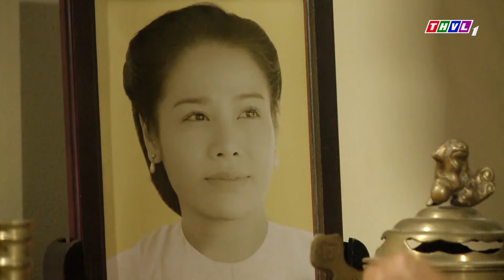OAN NGHIỆT CUỘC ĐỜI | PHIM VIỆT NAM MỚI 2023 | PHIM TÂM LÝ XÃ HỘI VIỆT NAM HAY NHẤT HIỆN NAY 2023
Phim " TIẾNG SÉT TRONG MƯA " là một trong những Phim Bộ Tình Cảm , Phim Bộ Tâm Lý Xã Hội hay nhất , mới nhất 2022 có các ngôi sao như Lương Thế Thành, NSƯT Kim Xuân, Thanh Hiền,.. thủ vai chính. Bộ phim do đài Truyền Hình Vĩnh Long sản xuất đã đạt được những thành công rực rỡ trong làng phim bộ tình cảm, tâm lý xã hội Việt Nam hay nhất 2023. Chúc các bạn có những phút giây xem phim vui vẻ nhé ^^